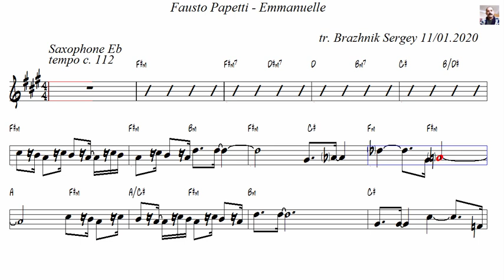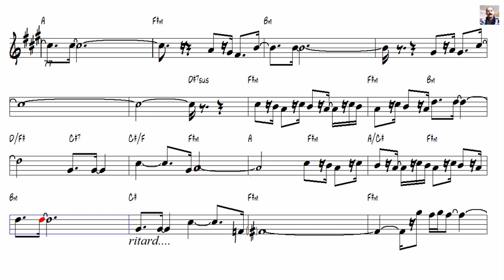Fausto Papetti Emmanuelle Alto Sax